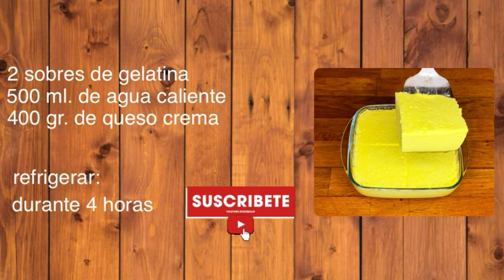Delicioso POSTRE ¡CON SOLO DOS INGREDIENTES! | TAZI OFICIAL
Hoy os traigo un delicioso postre con solo dos ingredientes. Facilísimo de preparar, muy rápido y del sabor que más os guste. Os animo a prepararlo y para cualquier duda os leo en los comentarios.

INGREDIENTES

2 Sobres de Gelatina del sabor que os apetezca.
500 ml. de Agua caliente
400 gr. de Queso crema

Refrigerar durante 4 horas.